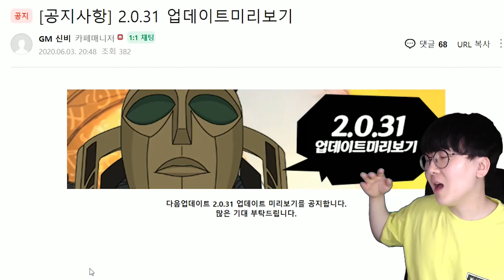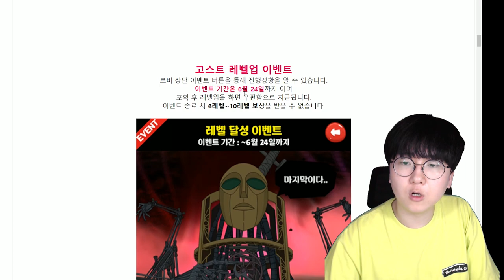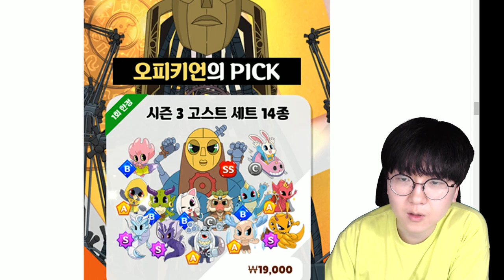최초 S+등급 등장?! 시즌3 최종 업데이트 미리보기! [ 신비아파트 고스트헌터 ] l 휴지(HueZ)